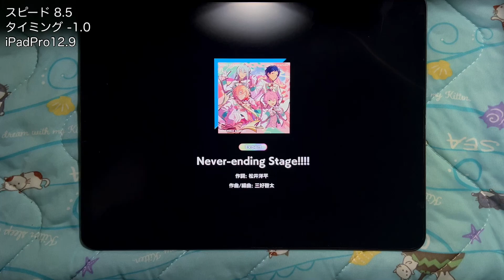[あんスタMusic] Never-ending Stage!!!! [Expert 26] Perfect Combo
Never-ending Stage! / fine